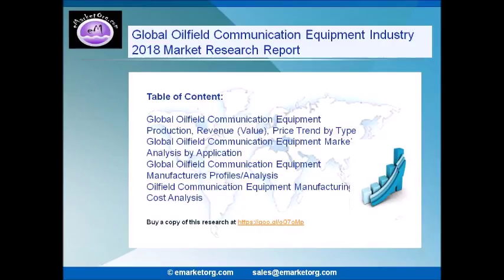Global Oilfield Communication Equipment Market Research Report 2018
The key players with their business overview, product details, available numbers and more are studied in this Oilfield Communication Equipment report.